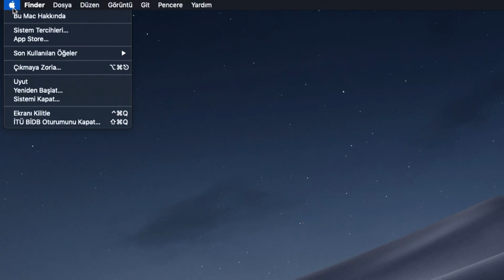Mac İşletim Sistemli Bilgisayarlarda IP Adresi Değiştirme